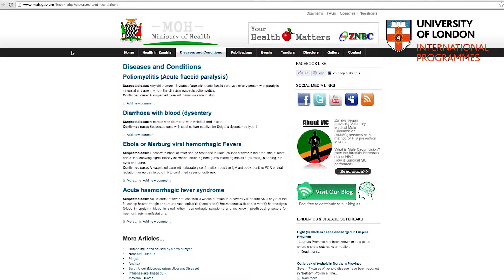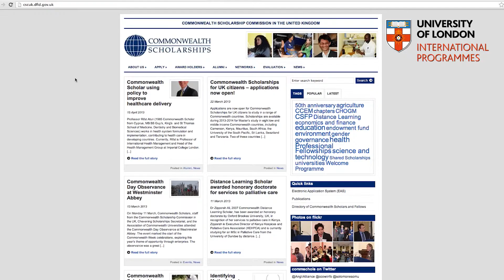Alumni Inspiration - Kapambwe Mirriam Chishala - MSc Infectious Diseases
Kapambwe Mirriam Chishala talks about her experience studying MSc Infectious Diseases in Zambia, through our distance learning program.